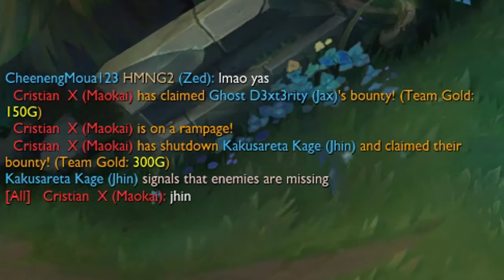Mashup (League and CSGO) Funny Moments - Funny Moments and Fails Episode 2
Join the ScavPack for more!

Partnership!

Softwares Used
Sony Vegas Pro 13

Check out the Youtube Bros!